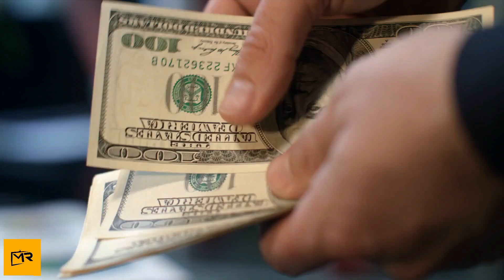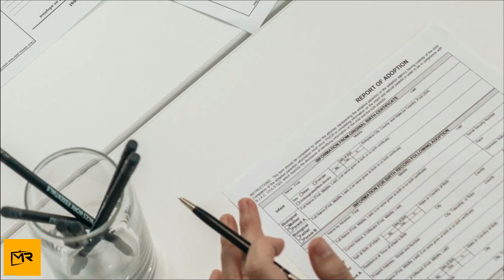A Week After Couple Adopts Triplets, Doctor Reveals This Leaving The Parents In Complete Shock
When the doctor came back into the waiting room and matter-of-factly delivered the diagnosis, a wave of emotion hit her, threatening to take her under.